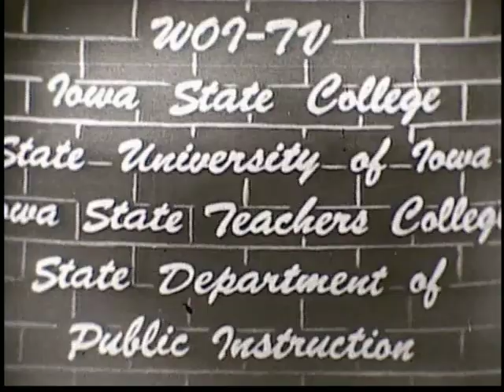Iowa TV Schooltime - Let's Explore Science #11, 1952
Three students (Bonnie Goodman, John Goodman, and Jane Hilleman) from State Center, Iowa, demonstrate their science projects showing how fish and plants live in water. This program originally aired on WOI-TV in central Iowa in December 1952 as part of the Iowa TV Schooltime series of programming. This is the eleventh episode of the "Let's Explore Science" series. The host is Walter Gorman.